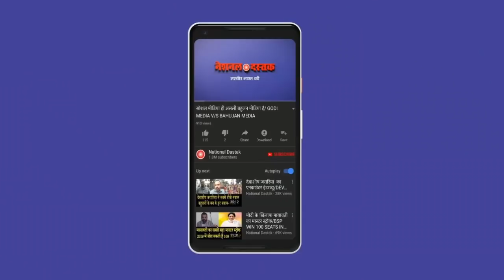गुजरात में यूपी-बिहार के लोगों को बनाया जा रहा निशाना/ GUJRAT ON UP- BIHAR